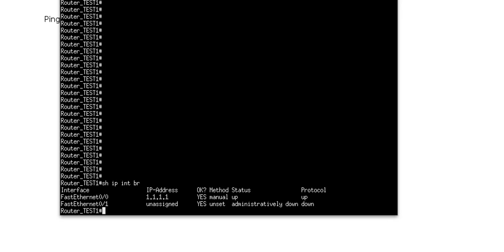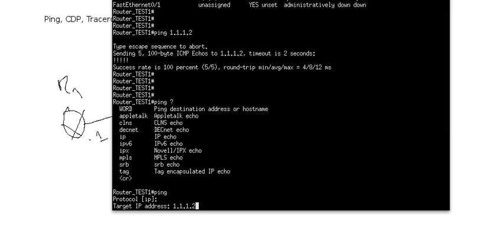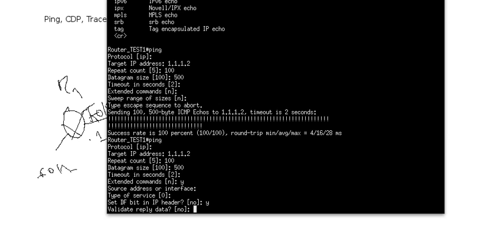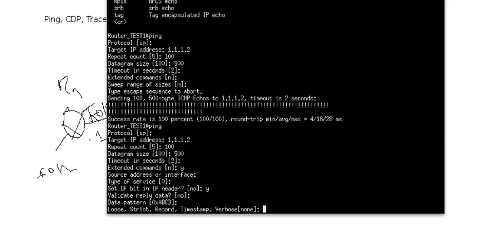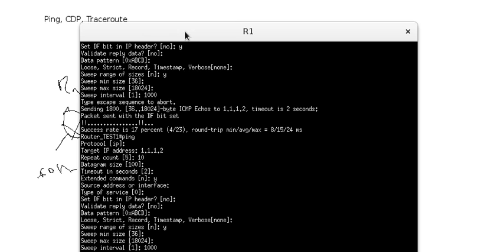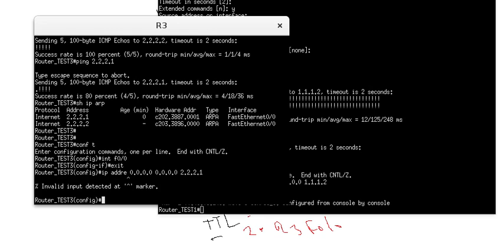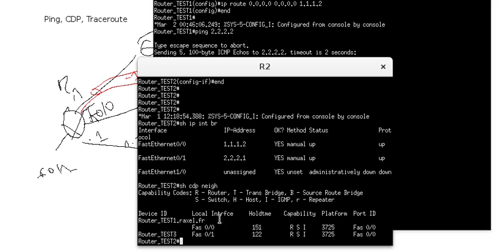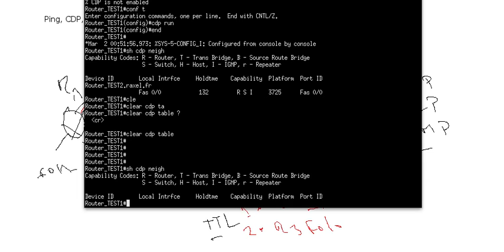Cisco - ICND1 - CCENT14 - Outils de diagnostic : Ping, CDP Traceroute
Vidéo de présentation de la série. La certification débutant Cisco Certified Entry Networking Technician (CCENT™) valide la capacité à installer, faire fonctionner et dépanner un petit réseau d’entreprise, y compris les procédures de sécurité réseau de base. Avec une certification CCENT, un professionnel des réseaux démontre les compétences nécessaires aux postes d’assistance réseau d’entrée de gamme, le point de départ de bien des carrières intéressantes dans le domaine des réseaux. Le programme couvre les bases de la mise en réseau, les technologies WAN, les concepts de base de la sécurité et des réseaux sans fil, les bases du routage et de la commutation, ainsi que la configuration de réseaux simples. Une certification CCENT représente la première étape pour une certification d’associé CCNA, qui couvre les réseaux d’entreprise de taille moyenne, disposant de connexions plus complexes.
Les certifications CCENT sont valides pendant trois ans. Pour renouveler la certification, vous devez réussir l'UN des examens suivants avant la date d'expiration de la certification :

Passer l'examen ICND1 actuel, ou
Passer l'examen de niveau associé, ou
Passer un des examens 642-XXX de niveau professionnel, ou
Passer n'importe quel examen spécialisé Cisco (excepté les examens des spécialistes des ventes, les examens des spécialistes de Meeting Place ou les examens de mise en œuvre de l'installation TelePresence de Cisco [ITI]), ou
Passer l'un des examens actuels CCIE écrits, ou
Passer l'examen CCDE écrit courant OU l'examen pratique CCDE courant, ou
Passer une entrevue d'architecte certifié Cisco (CCAr) ET l'évaluation par le conseil d'administration CCAr pour prolonger les certifications de niveau inférieur.